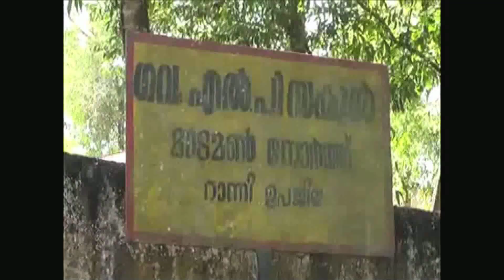Crisis in Pre primary schools│Reporter Live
പത്തനംതിട്ട അടിച്ചിപ്പുഴ കോളനിയിലെ പ്രീ പ്രൈമറി സ്കൂൾ അടച്ചുപൂട്ടൽ ഭീഷണിയിൽ.ജില്ലയിലെ ഏറ്റവും വലിയ  സ്കൂൾ അടച്ചുപ്പൂട്ടുന്നതോടെ  പ്രദേശത്തെ  ആദിവാസി കുട്ടികളുടെ പഠനം പെരുവഴിയിലാകുമെന്ന ആശങ്കയിലാണ് നാട്ടുകാർ.എസ്എസ് എ നിർദ്ദേശം അനുസരിച്ച് പ്രവർത്തനം തുടങ്ങിയ സ്കൂളിന് നാളിതുവരെ അംഗീകാരം  നൽകാൻ വിദ്യാഭ്യാസ വകുപ്പ് തയ്യാറായിട്ടില്ലെന്നും ആരോപണമുണ്ട്.